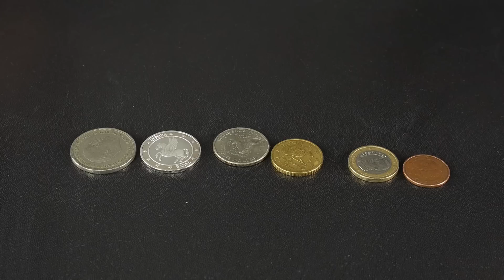Cómo Distinguir Plata. Experimento con Monedas.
Cómo distinguir plata sin utilizar productos químicos. Simplemente pasando un imán rápidamente por encima. En caso de que se trate de plata, debido a las corrientes de Foucault, conseguimos arrastrar la moneda. Dado que la plata es el mejor material conductor de la electricidad, la acción de las corrientes de Foucault inducidas con el imán es mayor que con otros materiales.

Error: En 0:41 la moneda de 1 euro realmente no lleva hierro en su interior sino una fina capa de níquel que es atraída por el imán.
Las monedas de 1,2 y 5 céntimos de euro, en cambio, sí llevan acero en su interior.